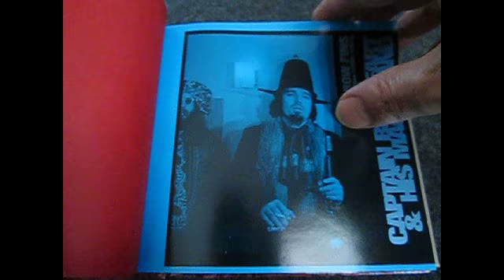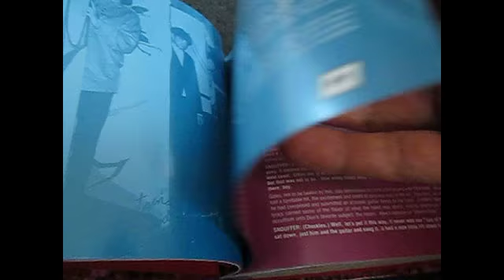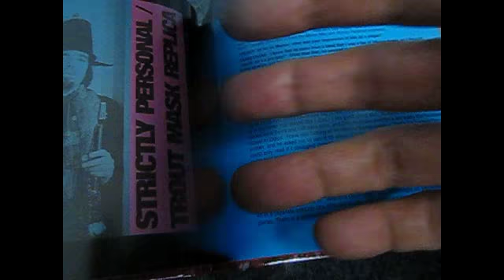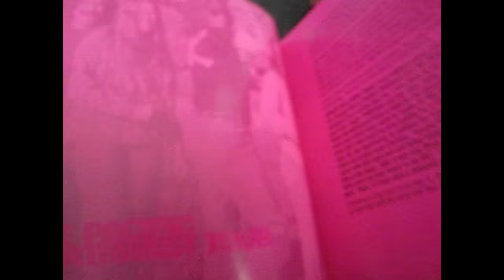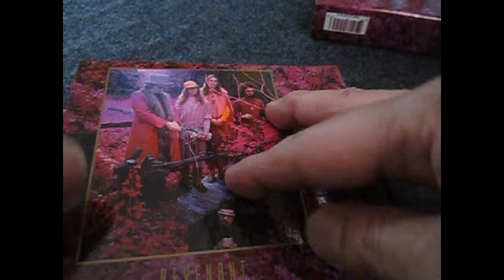Captain Beefheart & His Magic Band ★Grow Fins の全貌を見る★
キャプテンビーフハートの5枚組ＣＤのブックレットの全貌を観る。
凄まじい音源集です　是非参考にしてみてください。

この動画のさらなる詳しい詳細はこちらのザッパブログに来てやってください

デアゴスティーニ・ジャパン

運営インデペンデントレーベル zet-record 京都

インデペンデントレーベル    zet-record Kyoto Japan2